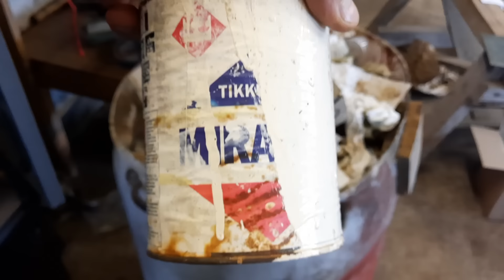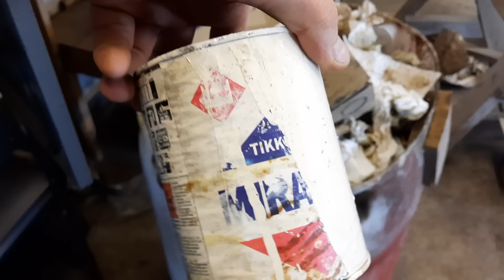Kaikki koneet hajoo